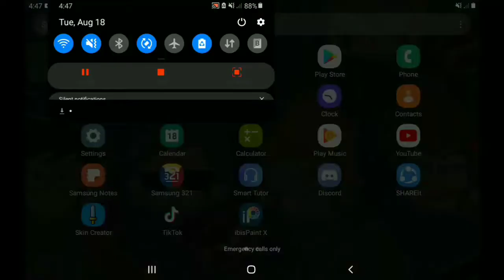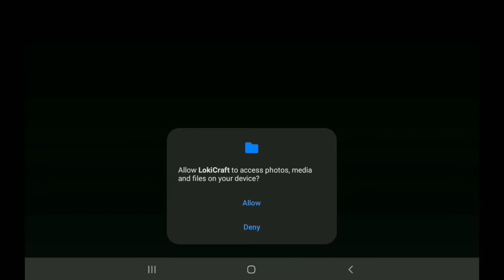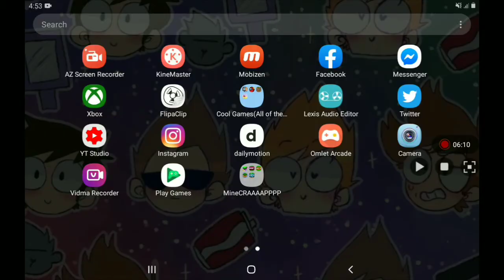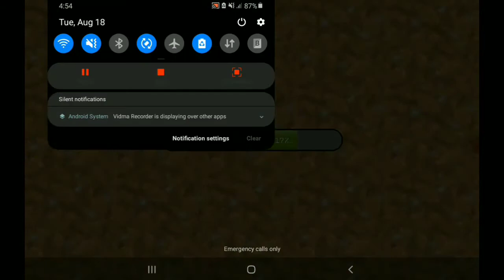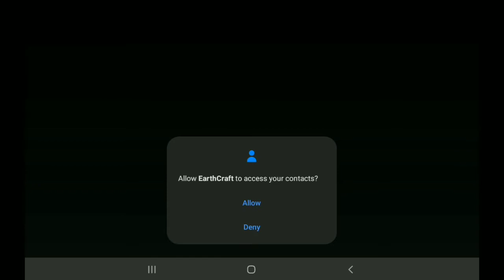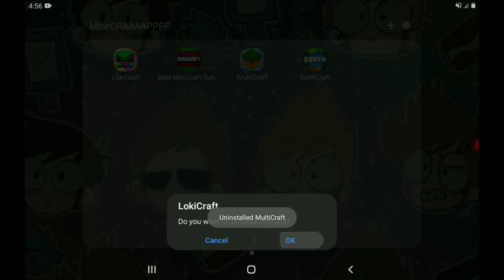This is'nt minecraft